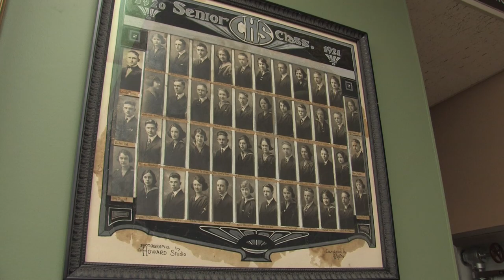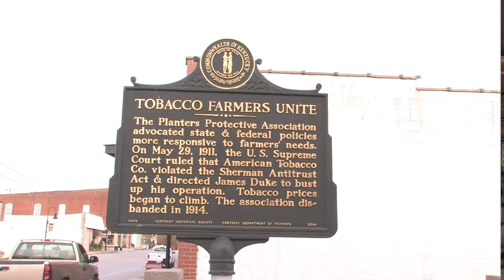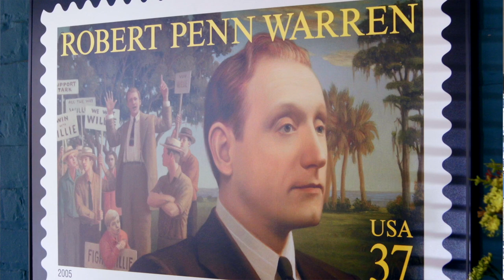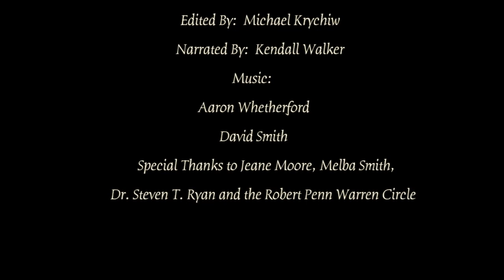Robert Penn Warren